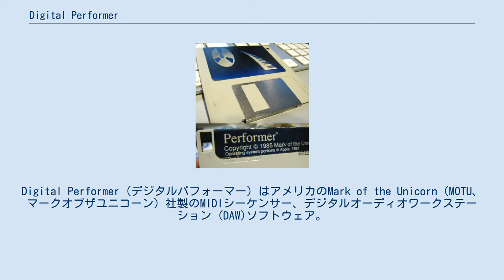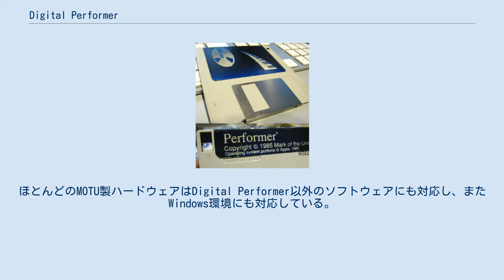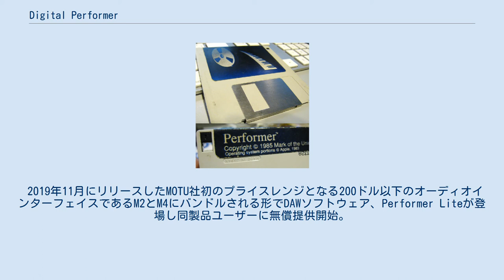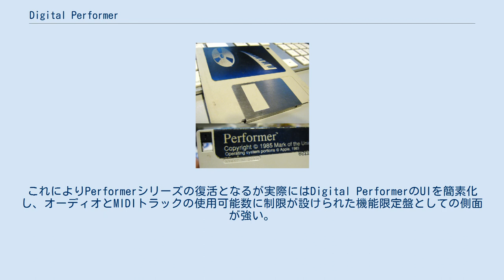Digital Performer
デジタル・オーディオ・ワークステーション・ソフトウェア
Digital Performer（デジタルパフォーマー）はアメリカのMark of the Unicorn（MOTU、マークオブザユニコーン）社製のMIDIシーケンサー、デジタルオーディオワークステーション (DAW)ソフトウェア。
MOTU DP、デジパフォなどと呼ばれる。
 1985年に発売された初のMIDIシーケンサー・ソフトのPerformer（パフォーマー）を祖とし、これにオーディオ録音・編集・ミックス機能を備えたDAWソフトのDigital Performerが1992年に発売された。
世界中のプロミュージシャンにも多く使用され、現在ではDigital Performerに一本化されている。
メインとなる操作部（ロケーター）、シーケンサー部のデザインとキーボード操作法は初期の頃と比べて大きな変更はなく一貫性が保たれ、柔軟なMIDI Edit機能を備えている。
 MOTU社はオーディオインターフェース、MIDIインターフェースなどの外部ハードウェアも製造している。
Mac OS 9の時代には、同一メーカーからソフトウェア、ハードウェアが提供されていることで安定的なシステム環境が構築できることでも定評があった。
ほとんどのMOTU製ハードウェアはDigital Performer以外のソフトウェアにも対応し、またWindows環境にも対応している。
 2012年NAMMにてVer8と、本バージョンからWindowsプラットフォームへ対応することを発表した。
その後Mac OS XとWindowsに対応したVer9は2015年6月にリリースされ、1176 Peak LimiterとCraig AndertonのMultiFuzzのエミュレーションのほか、新しいエフェクトプラグインが追加され、ワークフローの強化が図られた。
その後リリースされたVer9.1では各フォーマットに対応したLTCを出力するプラグインのSMPTE-Z、ハードウェアアウトボードとの接続を前提に設計されたHardware Insertプラグインの追加や、CPU負荷軽減を目的とするバーチャルインストゥルメンツやプラグインからのアウトプットシグナルをプリレンダーする、Next-gen Pre-genが採用された。
 2019年１月のNAMMで、Zynaptiqテクノロジーによるオーディオのタイムストレッチング、Beat Detection 2.0を実装し、Clips Windowが追加されたVer10を発表。
同年2月にリリース。
 2019年11月にリリースしたMOTU社初のプライスレンジとなる200ドル以下のオーディオインターフェイスであるM2とM4にバンドルされる形でDAWソフトウェア、Performer Liteが登場し同製品ユーザーに無償提供開始。
これによりPerformerシリーズの復活となるが実際にはDigital PerformerのUIを簡素化し、オーディオとMIDIトラックの使用可能数に制限が設けられた機能限定盤としての側面が強い。
ただし一部のMaster WorksシリーズやMODEL 12、Bassline、ギターエフェクトのプラグインが付属されるほか、シーケンス・チャンクやV-RackなどDigital Performer独自の機能が搭載され、実質上Digital Performerの普及版ともなっている。
 Performer1.2aのオリジナルディスク